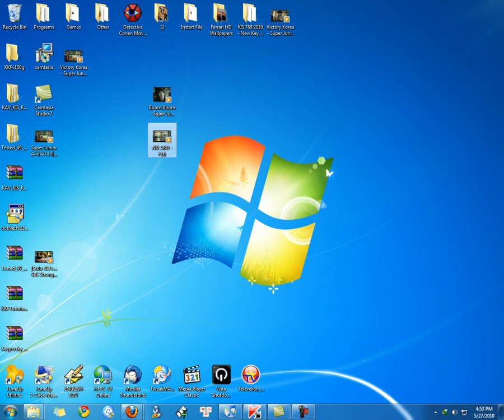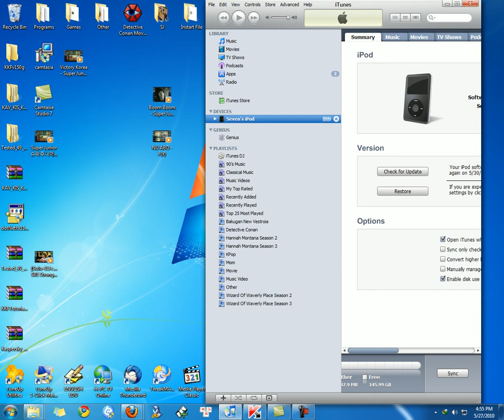How To Transfer Video From Computer To iPod (Use iTunes)